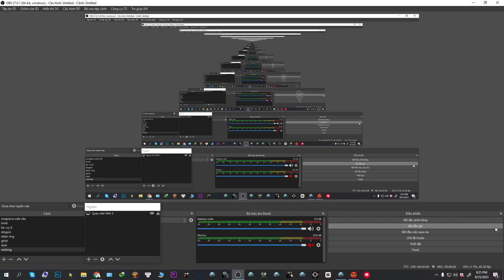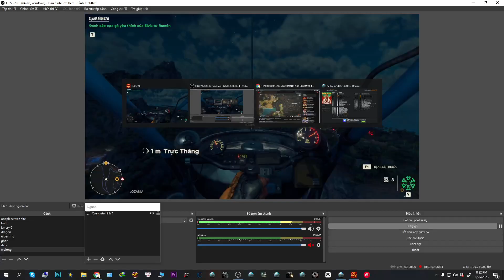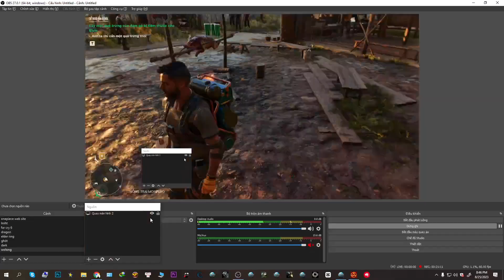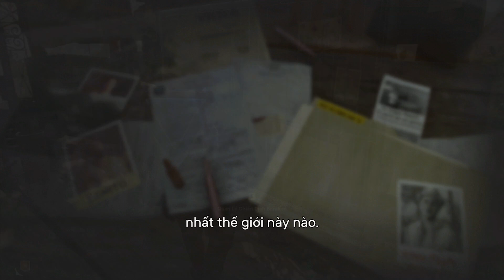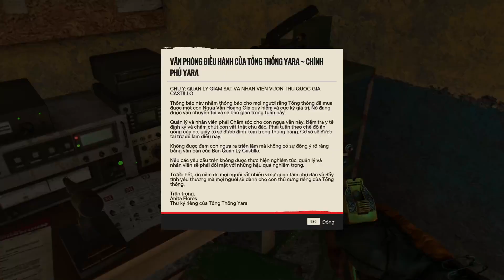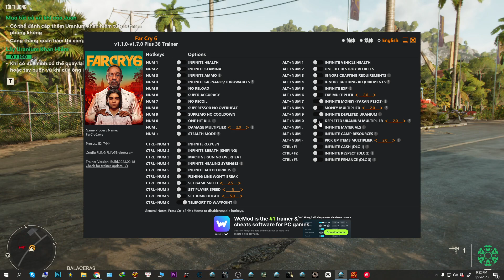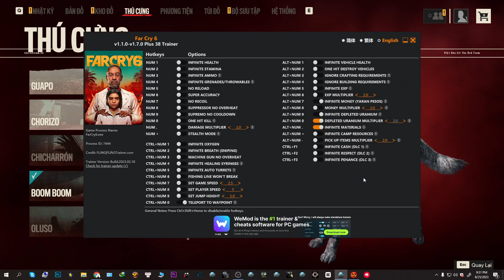Gặp gỡ chủ nông trại gà FarCry 6 #15 Gameplay Walkthrough [4K 60FPS]